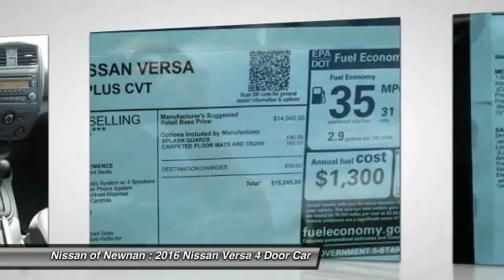2016 Nissan Versa Newnan GA L854272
2016 Nissan Versa

Looking for the right 4 door car? Today could be your lucky day. With 50 miles, this Gun Met, 2016 Nissan Versa equipped with Automatic transmission could be yours. Request more information and set up a test drive right away.